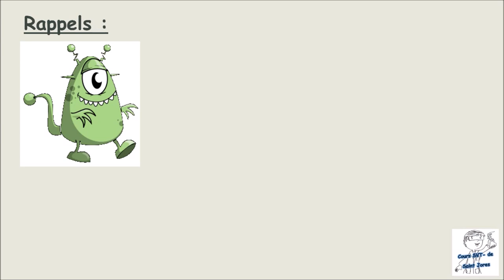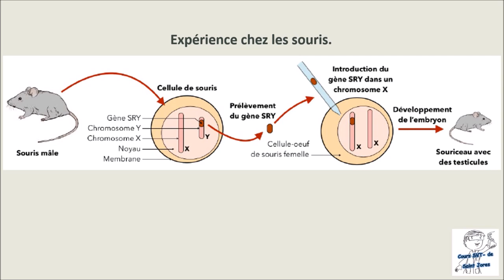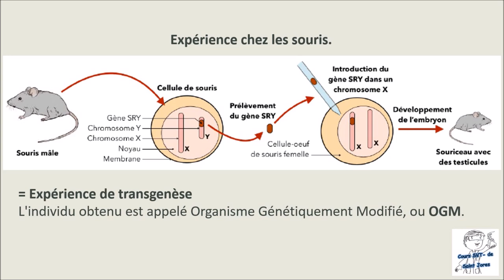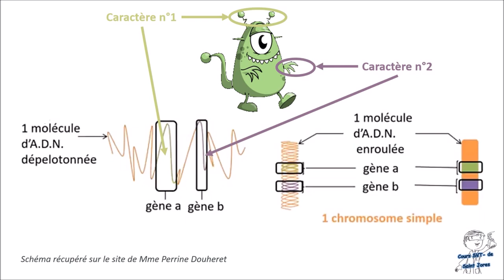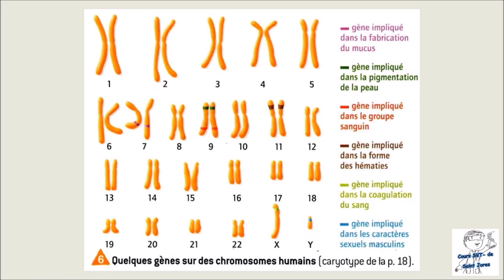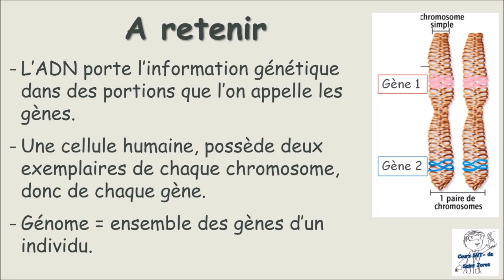Capsule_Les gènes